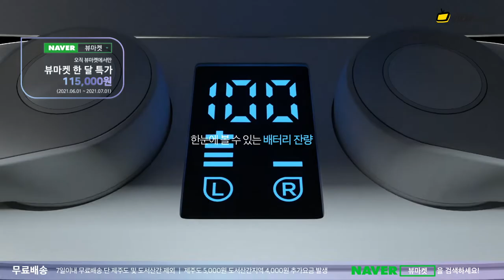[뷰마켓X코원] 나만의 사운드에 몰입하라 코원 CK20 ANC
🎧 나만의 사운드에 몰입하라 🎧
소음은 줄이고  편안한 착용감은 더하다
고요함을 느끼게 해주는 액티브 노이즈 캔슬링

📍뷰마켓 단독 패키지 기간 할인 이벤트
📍CK20 ANC + 무선 충전패드 + 무료배송
📍165,000원 ➡️ 115,000원
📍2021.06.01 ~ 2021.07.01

구매 바로가기 👇🏻